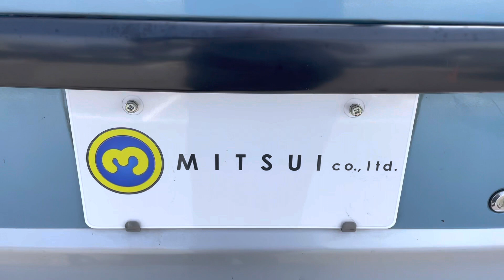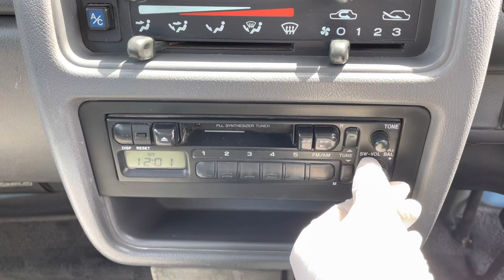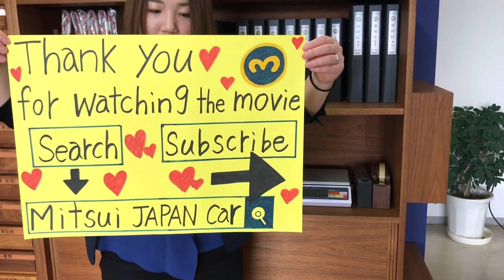Sold out 1996 Subaru sambar van KV3-185279 ↓ Please lnquiry the Mitsui co.,ltd website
1996 SUBARU SAMBAR VAN
Very clean vehicle
A/C
Genuine low mileage 68200km
Automatic transmission